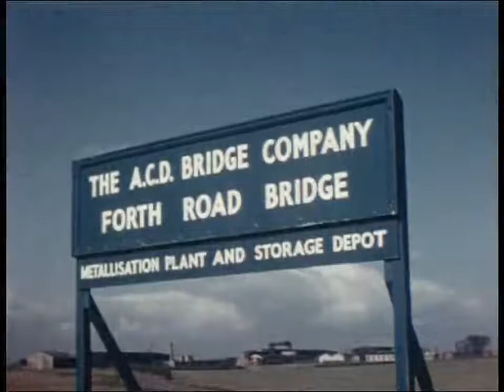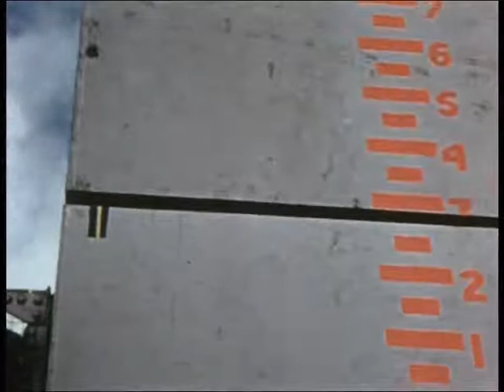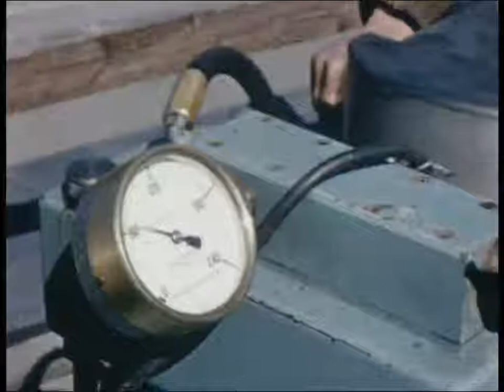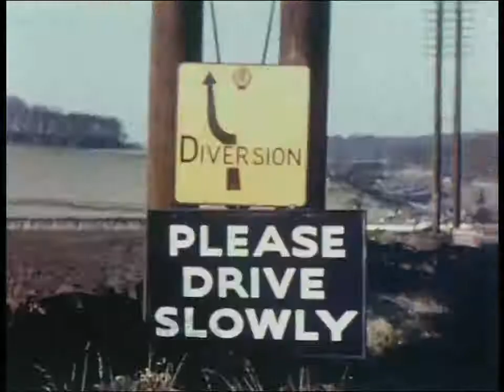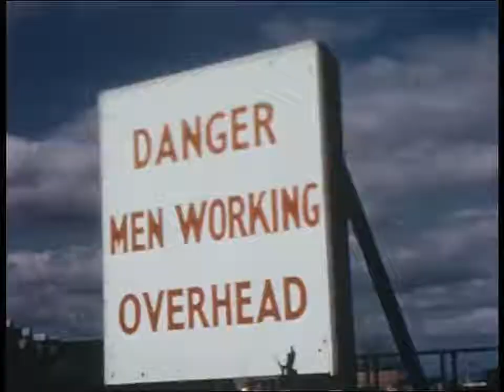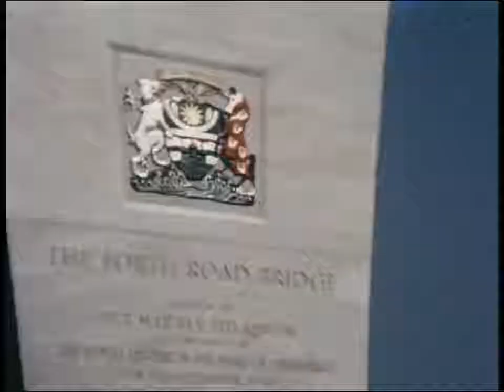The building of the first Forth Road Bridge 1958 / 1964